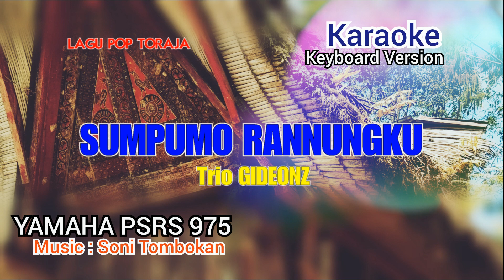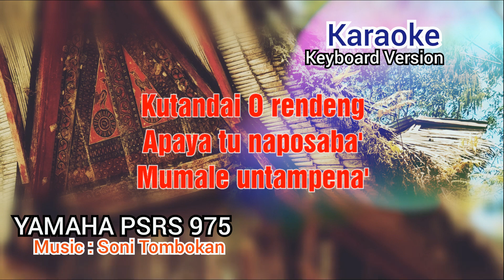SUMPUMO RANNUNGKU-KARAOKE-TRIO-GIDEONS-YAMAHA PSRS 975